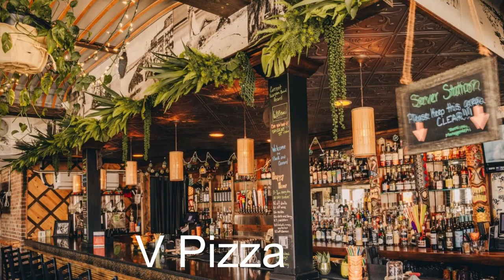Top Ten Restaurants In Jacksonville Beach, Florida, 2023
Chapters
0:00 Top Ten Restaurants In Jacksonville Beach
0:48 Salt Life Food Shack
1:22 Metro Diner
1:54 Sonapa Grille
2:28 TacoLu
3:03 Eleven South Bistro
3:37 V Pizza
4:10 Mojo Kitchen BBQ Pit And Blues Bar
4:49 Mellow Mushroom
5:22 Milano's Italian Restaurant Pizza And Bar
5:56 Beachside Seafood
Jacksonville Beach, FL offers a vibrant and diverse food and restaurant scene that caters to all tastes and preferences. With its beautiful coastal location, this beachside community is a haven for seafood lovers. From freshly caught fish and shrimp to succulent oysters and crab, you can indulge in a variety of ocean-inspired dishes. Experience waterfront dining at its finest as you savor your meal while enjoying panoramic views of the Atlantic Ocean. Beyond seafood, Jacksonville Beach also offers a range of culinary delights. You'll find a mix of casual eateries, beachside cafes, and upscale restaurants serving everything from traditional American fare to international cuisines. Explore the local food trucks that offer a unique and flavorful experience with their creative menus. Don't forget to try some of the local favorites, such as fish tacos, shrimp po' boys, and Key lime pie. Whether you're looking for a quick bite after a day at the beach or a fine dining experience to celebrate a special occasion, Jacksonville Beach has something for everyone. Discover the flavors of this coastal gem and enjoy the vibrant food scene that will leave you craving more.